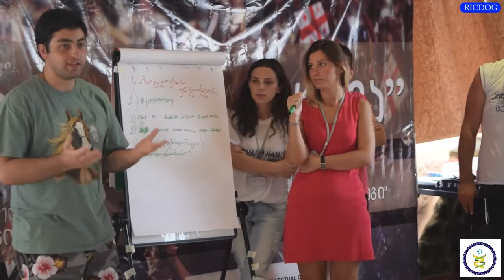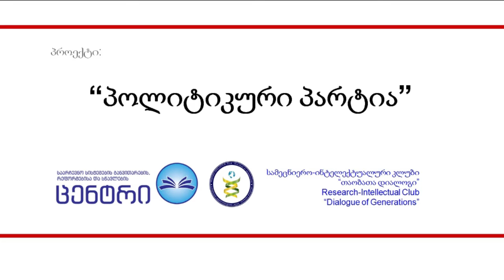დღე III -ბანაკი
"საპარლამენტო არჩევნები", "პოლიტიკური პარტიების მუშაობა მედიასთან, ელექტორატთან და პოლიტიკურ პარტიებთან" - აღნიშნულ თემებზე დღეს მოწვეულნი იყვნენ ნოდარ ჯიქია და ზეკო ხაჩიძე.

ექსპერტების მიერ სემინარების გარდა დღევანდელი დღე დაეთმო კომუნიკაციის თემას.

ბანაკი უკვე 3 დღეა, რაც მიმდინარეობს და მონაწილეებს წინ ლიდერობის თემა დარჩათ.

ბანაკის ბოლო დღეს მონაწილეები 3 გუნდად გადანაწილდება და ქუთაისში დაბრუნების შემდეგ დაიწყებენ უშუალოდ გუნდების იმიჯის შექმნაზე ზრუნვას.

პ.ს. პროექტი „პოლიტიკური პარტია“ 6 თვიანია და მისი მიზანია რეგიონში წარმოდგენილი პოლიტიკური პარტიების ახალგაზრდული ფრთების წევრებისთვის არჩევნებთან დაკავშირებული პროცედურების მიმართ ცოდნის ზრდა და ამომრჩევლებთან მუშაობისათვის საჭირო უნარ-ჩვევების დახვეწა.
გარდა პოლიტიკური პარტიების წარმომადგენლებისა პროექტში ასევე ჩართული იქნებიან 6 არაპოლიტიკური პარტიის წარმომადგენელი.
პროექტი "პოლიტიკური პარტია" არის სიმულაციური თამაში, რომლის განმავლობაში მონაწილეები ქმნიან სიმულაციურ პოლიტიკურ პარტიებს, განსაზღვრავენ მის იდეოლოგიურ პლატფორმას, იმიჯს, სტრუქტურას, სტრატეგიასა და საარჩევნო პროგრამას, რათა მოხვდნენ პარლამენტში. მონაწილეები ასევე ქმნიან საპარლამენტო არჩევნების სიმულაციას, რომლის განმავლობაში ატარებენ პარტიის ყრილობებს, საარჩევნო შეხვედრებს მოსახლეობასთან, მონაწილეობენ დებატებსა და საარჩევნო შეხვედრებში, იზიდავენ ამომრჩევლებს და ა.შ.
პოლიტიკური პარტია, რომელიც უმეტეს ადგილებს დაიკავებს პარლამენტში, ცხადდება გამარჯვებულად და გუნდს გადაეცემა სამახსოვრო პრიზი. გარდა ამისა, პროექტში ჩართული პირები მონაწილეობას მიიღებენ ორ ბანაკში.